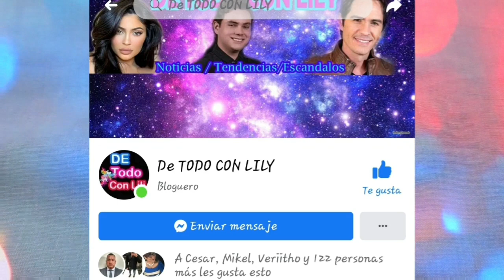Anel noreña confiesa su verdad "sarita sosa no es hija de Jose Jose la ad0ptaron"